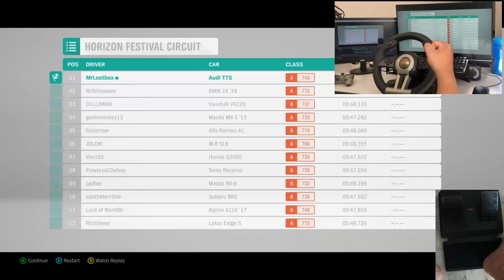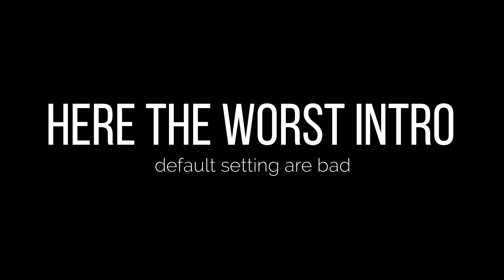PXN V3 PRO PXN V3II STEERING WHEEL REVIEW (FORZA HORIZON 4)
Finally I able to record for Forza Horizon 4.

Item use in this video
PXN V3 Pro Steering Wheel

Gameplay Content
►Forza Horizon 4 + PXN V3 PRO STEERING WHEEL

PC Specification
►Resolution 1080p